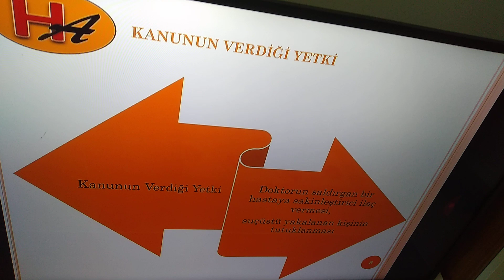Kişiliğin Korunması (Kişiler Hukuku & Medeni Hukuk)